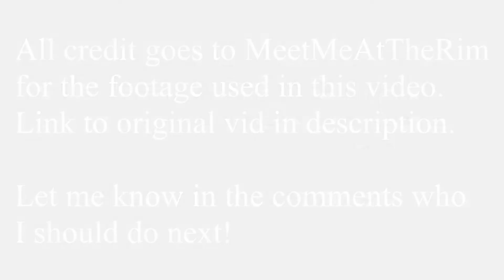If Aquille Carr was left handed 😱🔥 He was the best player in High School!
When I was younger I swear it felt like this guy was the best player in the world. I'm convinced "The Crime Stopper" is the best basketball nickname ever. Bro literally brought the crime rate down in his city. What an aboslute legend. It's a shame he didn't make the league. But wherever he is, I hope he's happy.